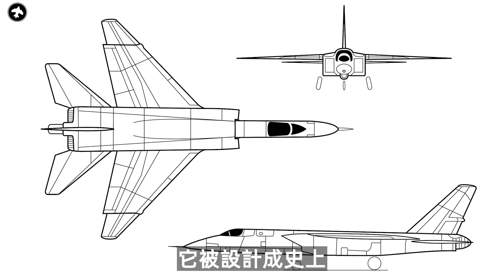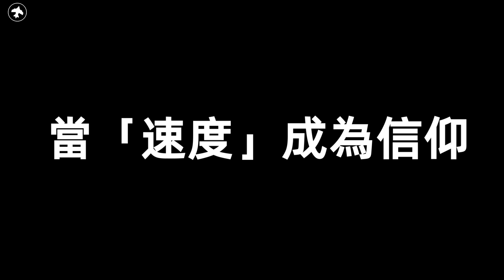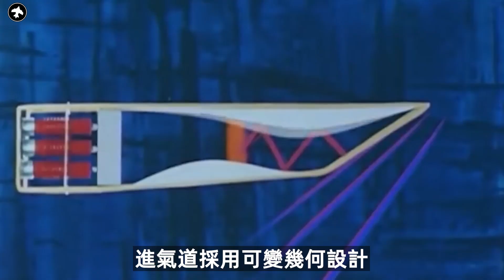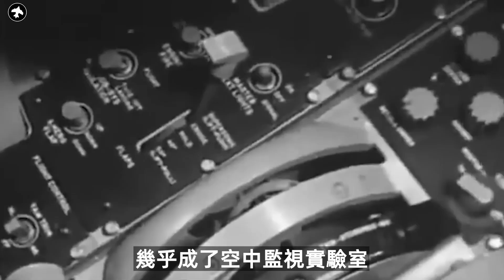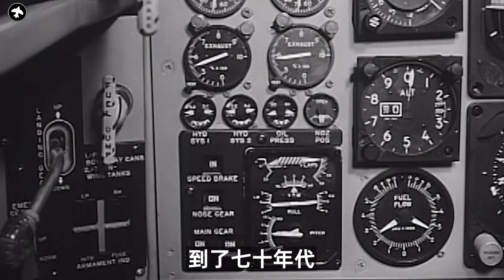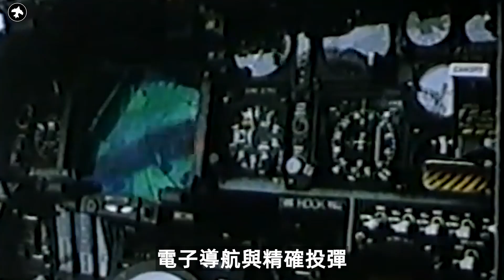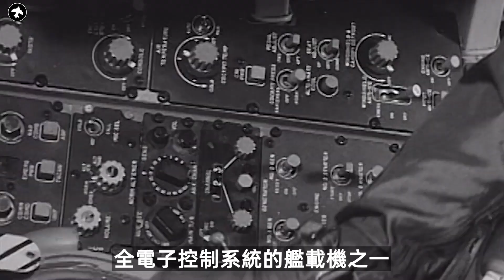A-5 Vigilante｜海軍放棄超音速的那一刻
A-5 Vigilante——那是美國海軍在冷戰時期最激進的一次賭注。
它能以馬赫 2 飛行、從航母上起降、投擲核彈，
卻最終被時代親手拋棄。
從核打擊機到越戰偵察機，
Vigilante 經歷了從榮耀到犧牲的轉變。
它的誕生代表「速度信仰」，
它的退場則宣告「現實主義」的回歸。
這是一段關於「海軍放棄超音速」的故事，
也是冷戰航空史上最被誤解的一頁。
00:00馬赫2的幻夢
01:08海軍要有自己的核打擊拳頭
02:54極限設計：當「速度」成為信仰
05:05航母的極限：當夢想撞上甲板
06:49從“核打擊機”到“偵察巨獸”
08:32越南的天空：最危險的偵察任務
10:36A-3、A-5、A-6：三代理念的更迭
13:28海軍的「寫實主義」回歸
15:25被時間誤解的超前者